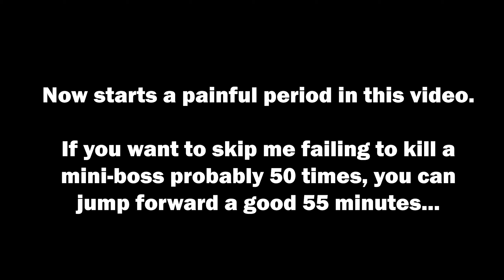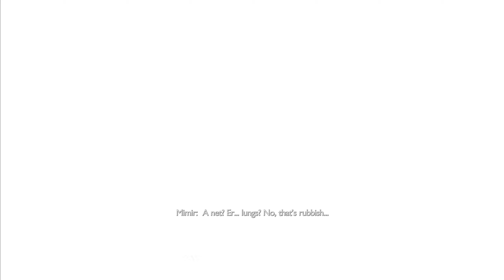Let’s Play God of War Ragnarök - Playthrough Part 13 - Getting owned by Beigaðr the Feared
Let’s continue playing God of War: Ragnarök on playstation5

This is the thirteenth part of many more to come! This time without any commentary!

If you like this video, drop a like for the algorithm.